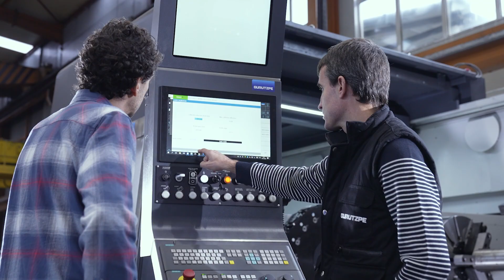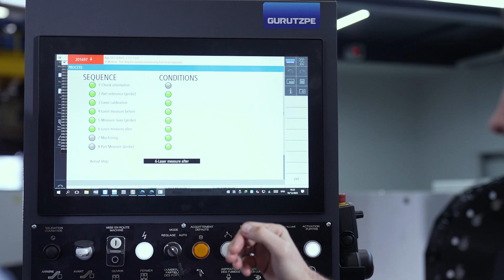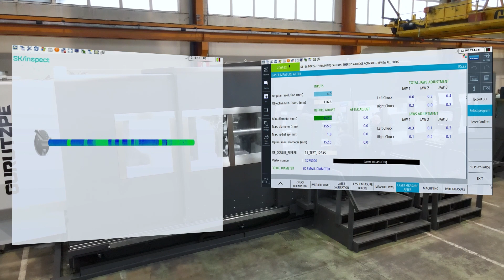Gemelo digital de una máquina de torneado y automatización del sistema de medición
Proyecto en colaboración entre Gurutzpe, Sariki y Vicomtech.
Mediante el uso de digitalizado 3D por triangulación láser y la librería Geomlib de Vicomtech, se ha desarrollado un prototipo digital de una máquina de torneado que mejora la calidad y precisión de las piezas producidas y optimiza significativamente el proceso de fabricación.

El Reto:
Gurutzpe, parte del grupo INZU, es una empresa líder en la industria de máquina herramienta y está especializada en aportar soluciones de torneado para piezas de gran tamaño en el sector del metal. Gurutzpe se enfrenta a un desafío relacionado con el proceso de forja, que se basa en moldear un material hasta conseguir la forma deseada de la pieza. Hoy en día, este proceso se realiza manualmente por parte de los operarios, tomando a menudo decisiones subjetivas, basadas en sus propios criterios y experiencia sobre la medición, la evaluación y alineación de las piezas. En consecuencia, la geometría final de la pieza no es siempre perfecta. Este tipo de sistemas de producción requieren una alineación precisa al inicio del proceso en el torno para garantizar la perfección de las piezas terminadas.

Solución propuesta:
Este proyecto busca integrar un proceso automatizado de medición y análisis de datos dentro de la máquina que proporcione la optimización de alineación y producción, consiguiendo un diámetro preciso en las piezas obtenidas.
Para abordar este desafío, se ha propuesto la implementación de un sistema de digitalizado 3D a través de triangulación láser montado en el propio carro porta herramientas del torno. El sistema incorpora unos sensores, que permiten obtener una reconstrucción tridimensional de las piezas en bruto, facilitando el cálculo del desplazamiento óptimo necesario para minimizar el desperdicio de material durante el mecanizado. Además, haciendo uso de la librería Geomlib de Vicomtech, se ha desarrollado un gemelo digital, es decir, un prototipo digital de la máquina, que simula el funcionamiento de la máquina real. Este prototipo digital de la máquina de torneado permite la mejora de la calidad y precisión de las piezas producidas y optimiza significativamente la puesta en marcha de manera eficiente así como el proceso de fabricación en su conjunto.
Resultado:
La colaboración entre Gurutzpe, Vicomtech y Sariki ha dado como resultado una solución innovadora que integra tecnología de vanguardia en el proceso de producción. Gracias al sistema de triangulación láser y al gemelo digital, se ha logrado automatizar el proceso de medición y alineación, mejorando la eficiencia y la precisión de la producción. Este proyecto además de cumplir con las expectativas del cliente, ha sentado también las bases para futuras aplicaciones en la industria de la máquina herramienta, demostrando el valor de la colaboración entre empresas y el apoyo de iniciativas como el programa Basque Industry financiado por el Gobierno Vasco a través de SPRI